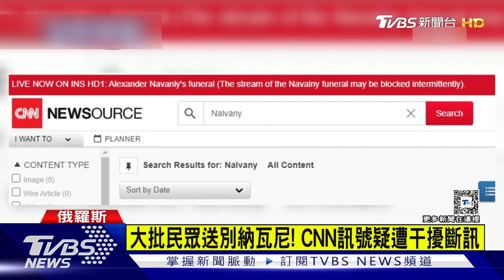人龍排滿納瓦尼葬禮 CNN疑遭干擾頻斷訊｜TVBS新聞